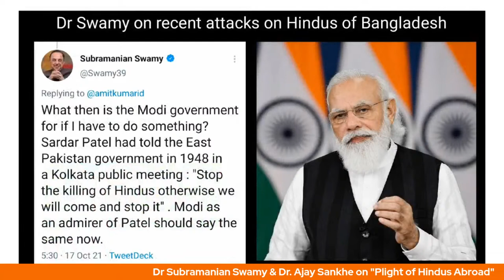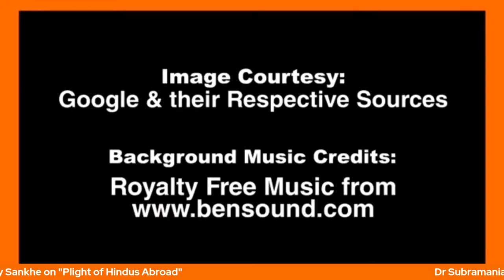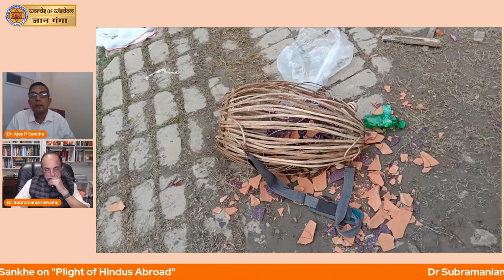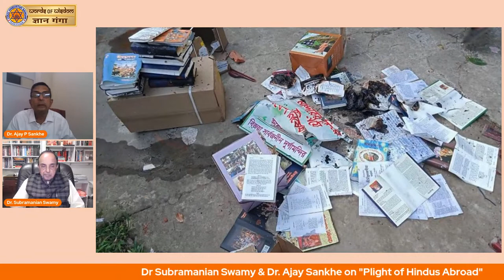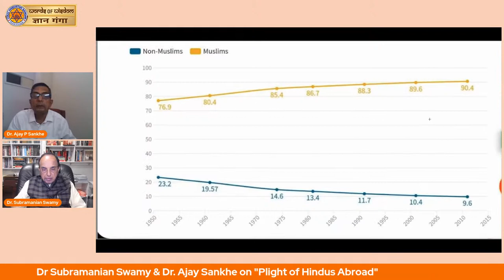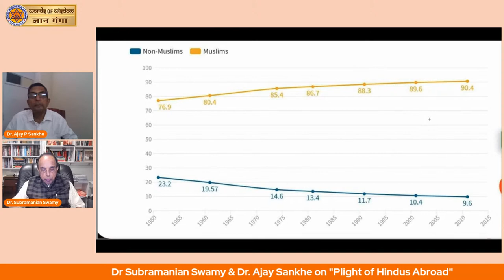Dr Subramanian Swamy & Dr. Ajay Sankhe on "Plight of Hindus Abroad"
Dr Subramanian Swamy & Dr. Ajay Sankhe on "Plight of Hindus Abroad" - Episode 131